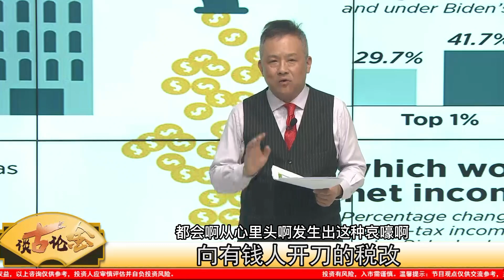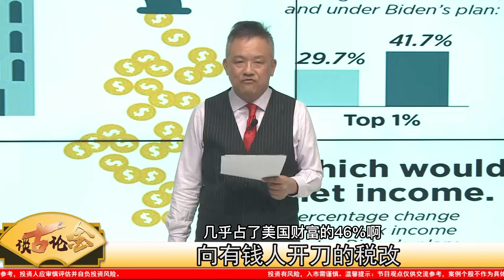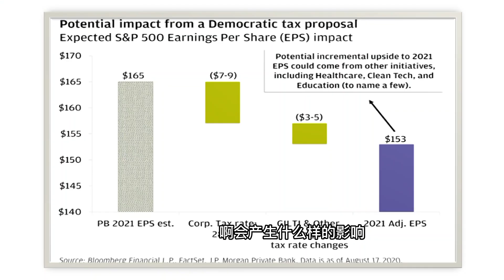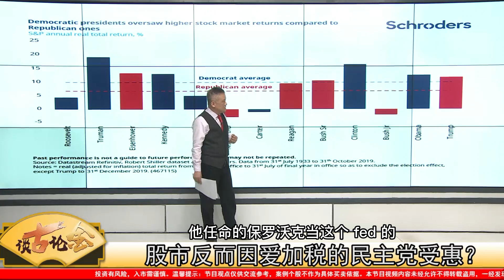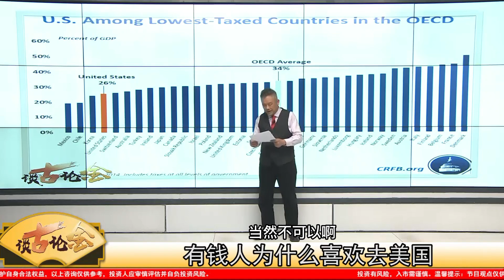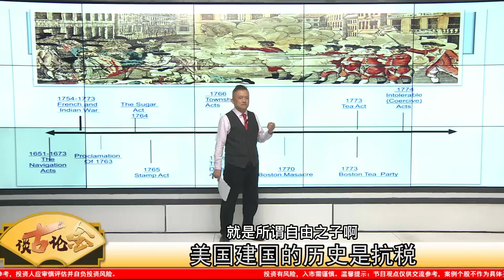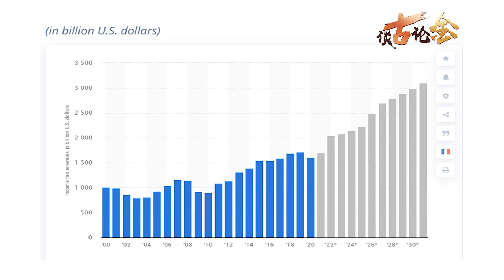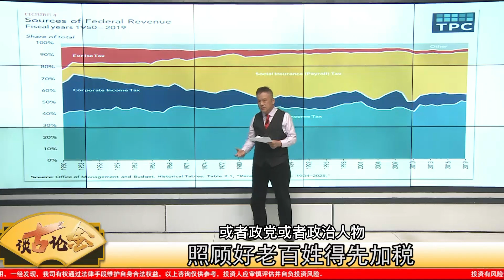美國總統最難開口的事—要錢｜【談古論金】2021/03/24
美國總統拜登花了1.9萬億美元紓困後，要開始加稅了，加稅是美國歷史的傷痛，更是最敏感的政治部位，拜登計畫向富人加徴4萬億美元，是他政治生涯的豪賭，還是改造美國的壯舉？